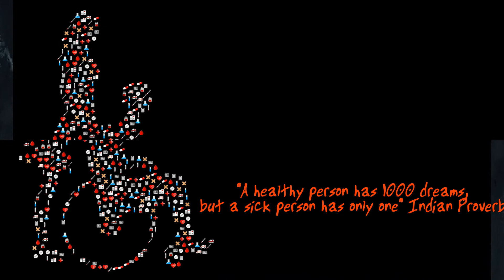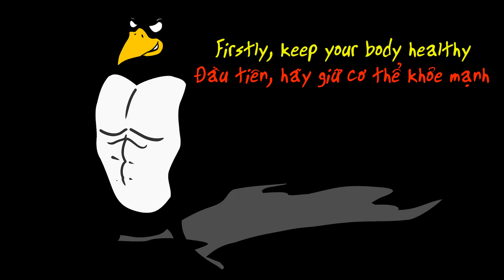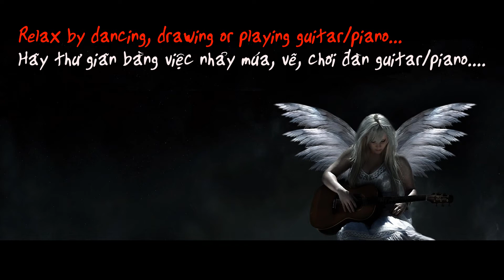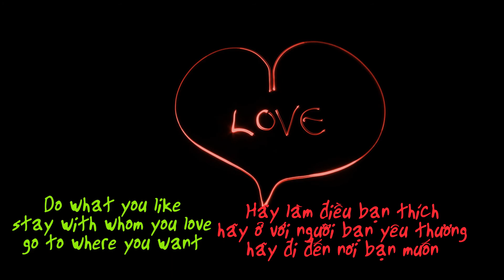BÍ KÍP ĐỂ CHÚNG TA KHỎE MẠNH HƠN song ngữ Anh Việt/ English dream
BE HEALTHY/CÁCH ĐỂ CHÚNG TA KHỎE MẠNH HƠN , English dream
Be healthy
Why do we need to be healthy?
Indian Proverb: A healthy person has 1000 dreams,
but a sick person has 1
He who has health has everything. The greatest wealth is health
Firstly, Keep your body healthy
1.Drink more water, not wine or beer
2.Eat well - more vegetable -right time
3. Sleep tight – sweet dreams
4. Exercises/ride a bike/swim/walk/jog -Get in shape
Secondly, Keep your mind healthy
1. Think positively. Postive things will happen
2. Be satisfied. Thankful for everything you have
3. Learn more. Read books
4. Relax by dancing, drawing or playing guitar/piano…
Lastly, Keep your heart healthy
1. Smile more
2. Say “Love” to everyone
3. Travel as much as you can. The world is so beautiful
4. Do what you love –stay with whom you love– go to where you love
Enjoy your life. You only live once
Link video Life is a game/ cuộc sống là 1 trò chơi (stickman)